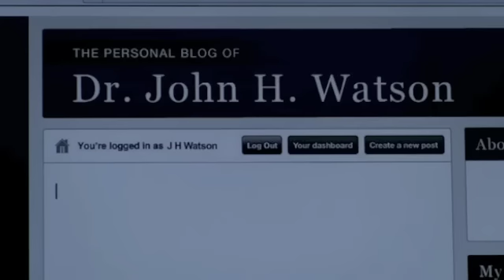Sherlock: Winter Follows the Fall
The aftermath of The Reichenbach Fall for John Watson.

Warning: Extreme levels of angst as I'm still feeling quite heartbroken after "The Reichenbach Fall." My god, I was a mess.

Song: Winter by Joshua Radin